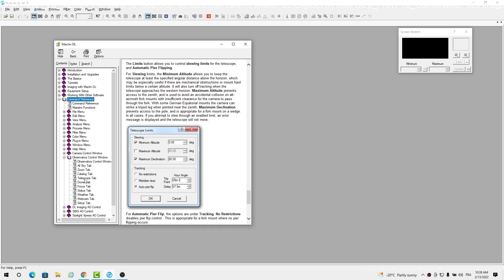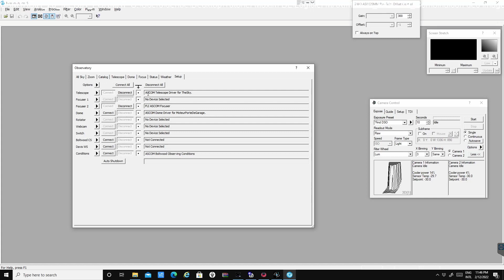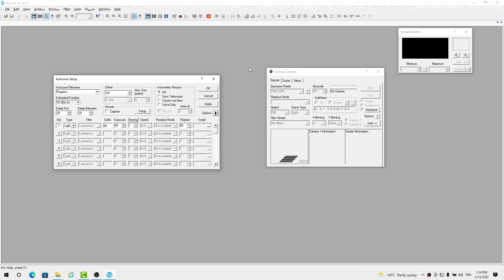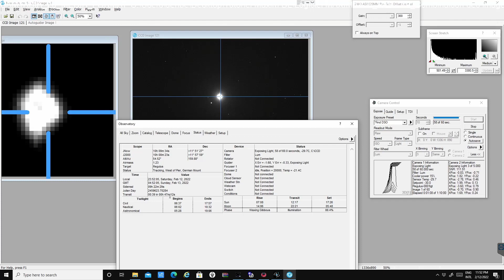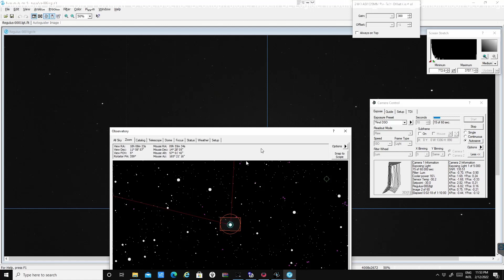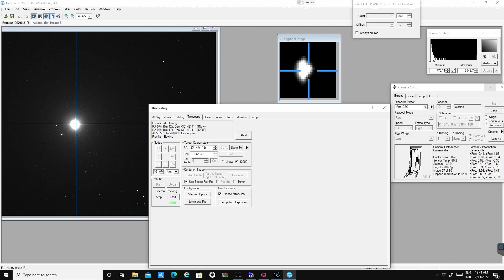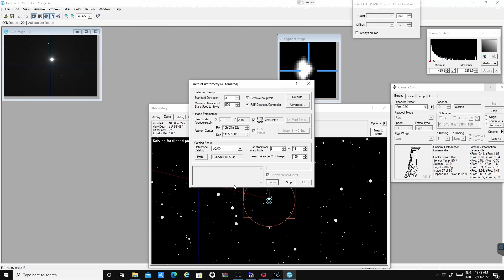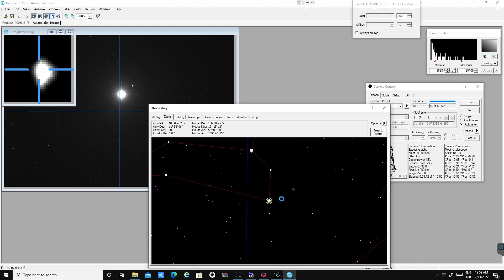Logiciel MAXIM DL6 PART 10A Prise des images individuelles en série incluant MERIDIAN FLIP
Série de didacticiels pour comprendre et utiliser le logiciel de prise et de traitement d'images MAXIM DL PRO 6.29 et plus.

Logiciel MAXIM DL6 PART 10A:  Prise des images individuelles en série incluant un MERIDIAN FLIP

Ce vidéo explique comment configurer la fonction MERIDIAN FLIP dans  le logiciel Maxim DL 6 pour poursuivre la prise des images dans AUTOSAVE une fois passé le méridien.

Pour plus de détails sur Maxim DL 6, consultez le site web de Denis Bergeron: